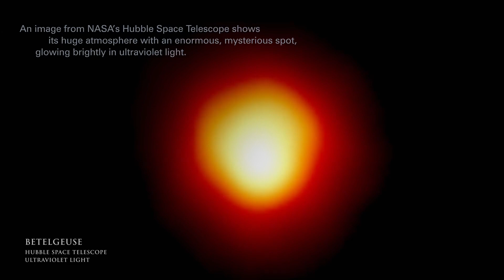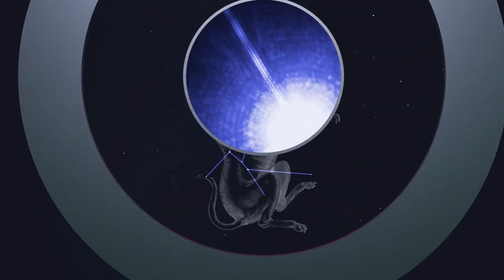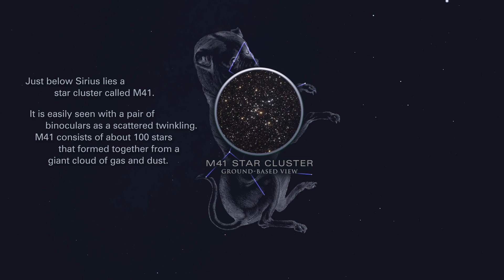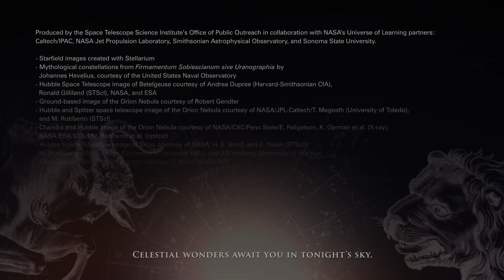See Betelgeuse, Sirius and more in Feb. 2020 skywatching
The stars Betelgeuse, Sirius, Procyon and more are highlights in the February 2020 night sky. -- Skywatching Guide

Credit: NASA and the Office of Public Outreach (STScI)